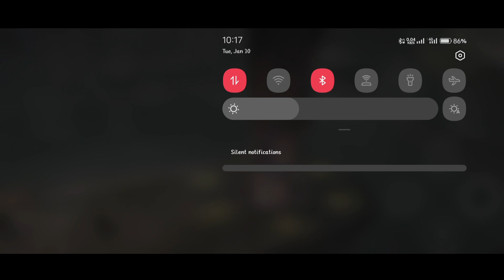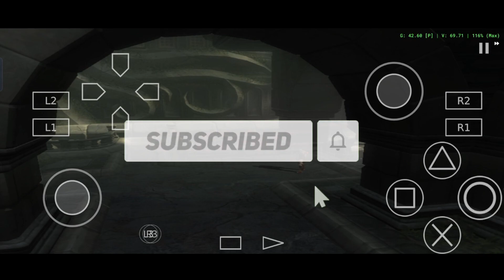Very Hard Puzzle [ God of War 2 Gameplay Android]